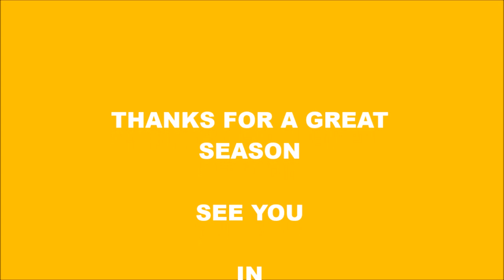Burringurrah Season 2017-2018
Burringurrah is a remote Aboriginal community in the Shire of the Upper Gascoyne, located approximately 480km east of Carnarvon.

The Royal Life saving Society managed remote aboriginal swimming pool there is a community hub, which is making a positive impact on the lives of children and families there.

The song on this video is called "We are the kids from Burringurrah" and was produced in conjunction with the local school and Theeka.